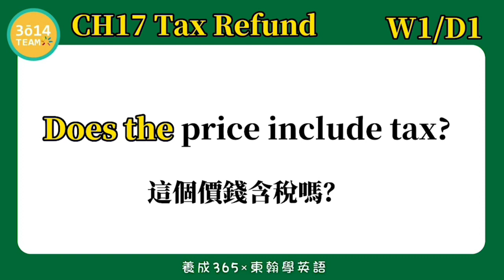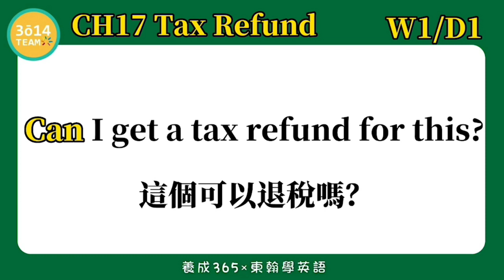Y2 東翰學英語｜CH17 Tax Refund - DAY225︱feat. 憶琪學英語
東翰學英語｜CH17 Tax Refund - DAY225